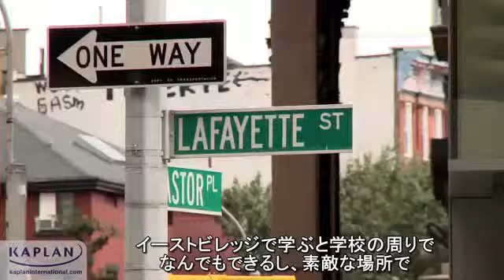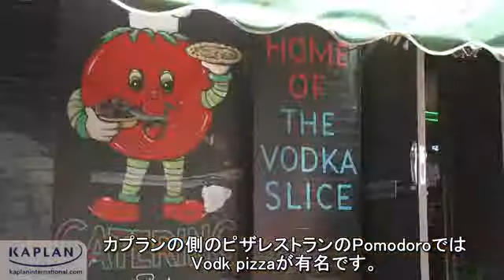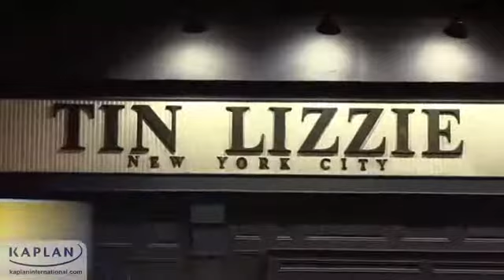アメリカ留学｜ニューヨーク語学学校イーストビレッジ（字幕）